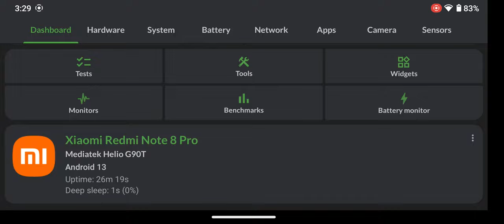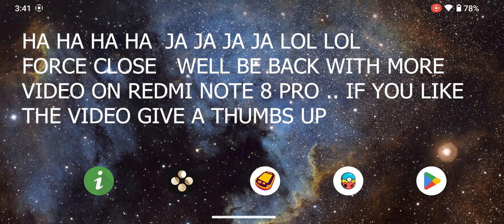Valkyria Revolution ps vita using vita3k r4 emulator for android | Redmi Note 8 pro helio G90T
device info
Redmi Note 8 pro = Helio G90T = 6/64 gb
rom = crdroid 9.3 android 13